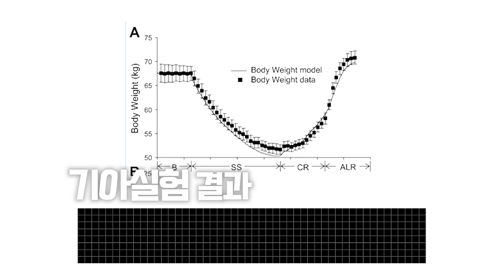칼로리 제한으로 뺀 살은 평생 유지 가능할까?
러브에코의 베스트셀러 '당신이 살찌는 이유'에 있는 모든 내용을 차근 차근 영상으로 알려드립니다. 영상보시고 따라하셔서 꼭 건강하고 행복하시기를 응원합니다!

*해당 링크는 쿠팡 파트너스 활동의 일환으로, 이에 따른 일정액의 수수료를 제공받습니다.